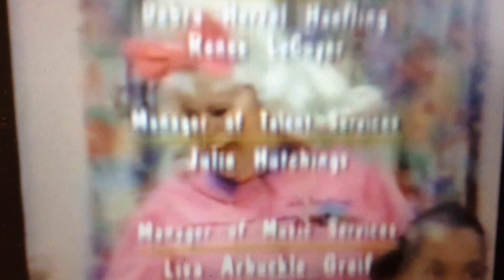Barney end Credits (Movin and Groovin)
Walk around the back with Barney  and  Movin and Groovin